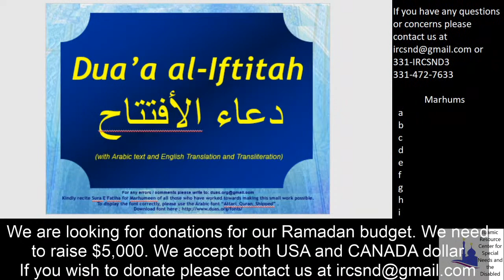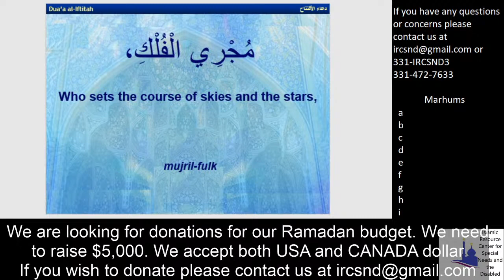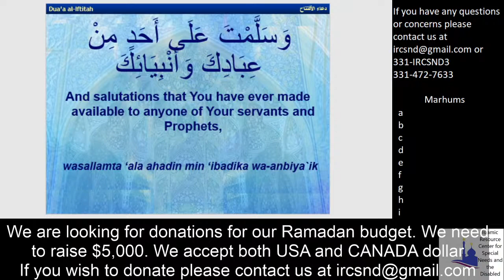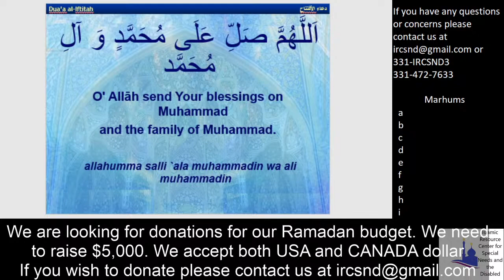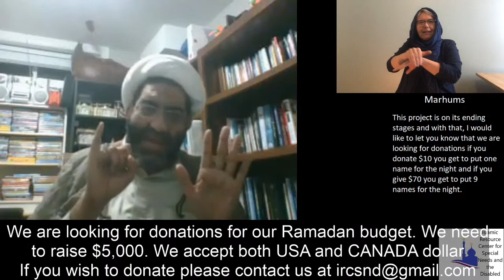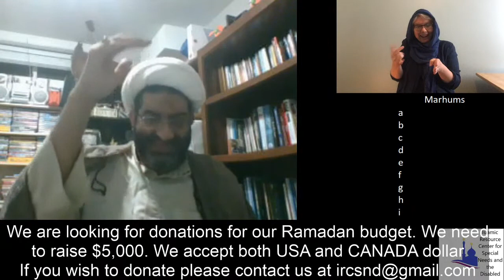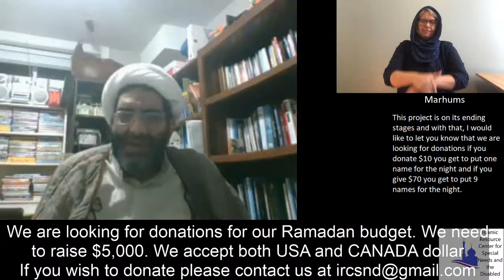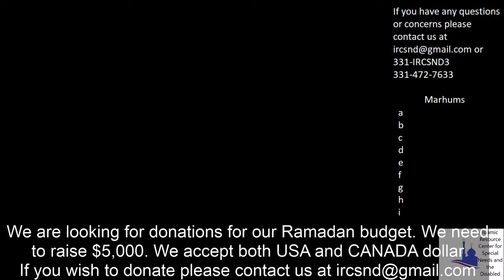Sh Shafiq Hudda - Ramadan 24, 1441 (2020)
lecture starts at about (N/A) minutes into the program

please fill out the form and give us some of your feedback